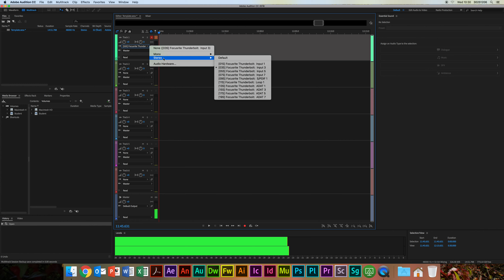HELP audition is broken